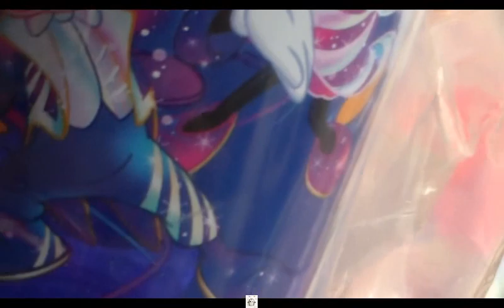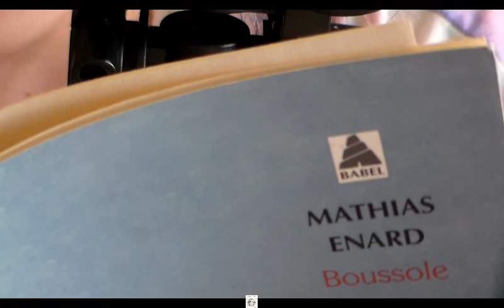ASMR FRANCAIS: Très bonne année 2023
Très bonne année 2023 à chacun d'entre vous, ainsi qu'à vos amis et familles !
Prenez soin de vous, gros bisous et à la prochaine fois !